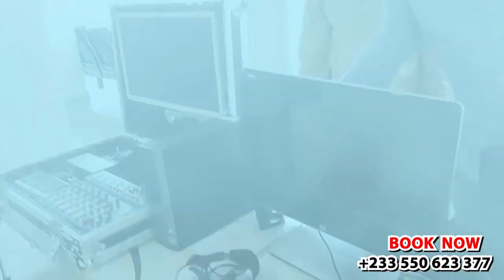TIPS ON NATURAL TREATMENT BY APOSTLE NATURAL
CALL APOSTLE NATURAL ON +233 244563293

The herbal market refers to the trade and exchange of medicinal plants, herbal products, and remedies derived from natural sources. It encompasses a wide range of botanical substances, such as herbs, roots, leaves, flowers, and seeds, which are utilized in traditional and alternative medicine practices. The herbal market presents a variety of herbal supplements, teas, tinctures, essential oils, and other natural products that are believed to possess therapeutic properties.